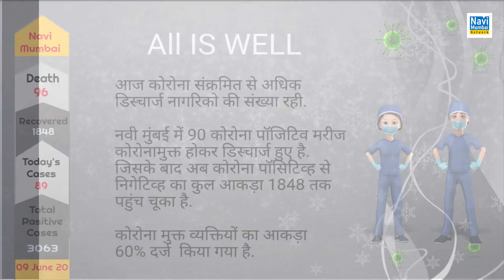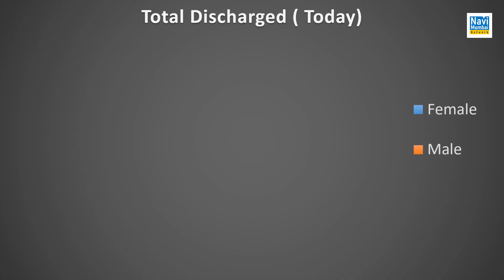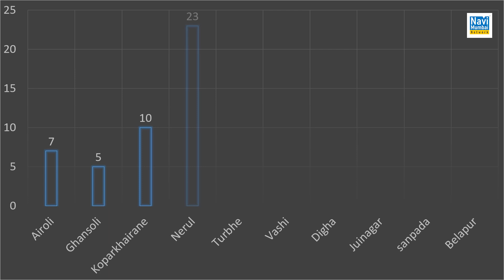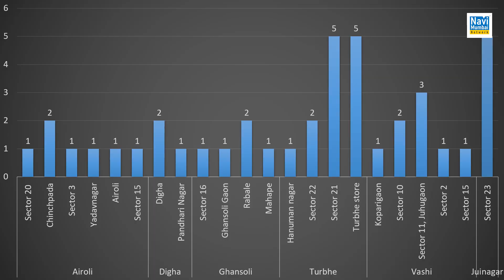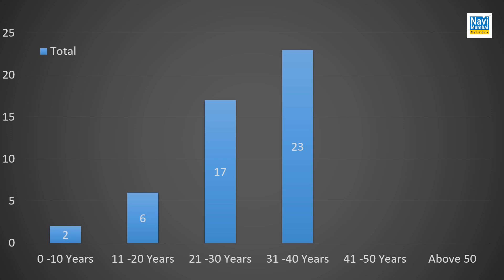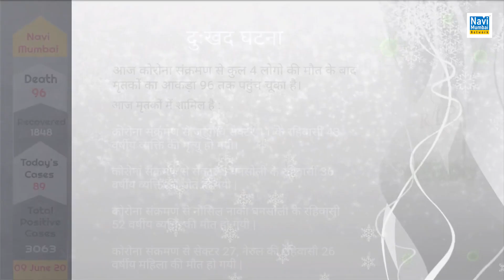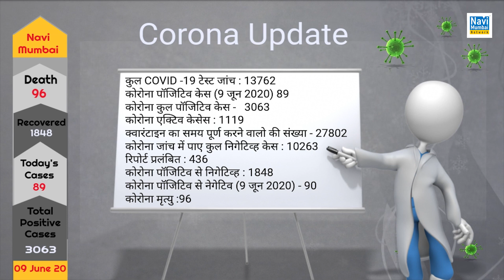Navi Mumbai witnesses drop in COVID-19 spread with 90 discharged; Reports 89 new cases, Total- 3063